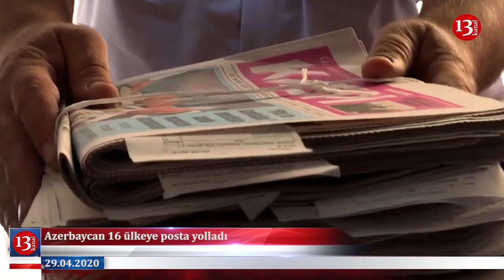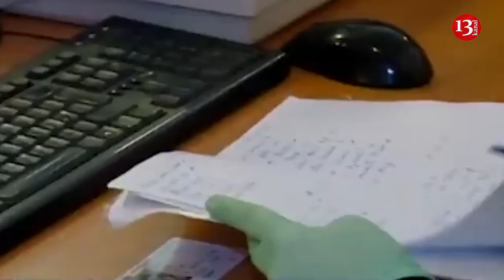CUMHURBAŞKANI Erdoğan Trump` a mektub gönderdi; "Emekçiyi virüs deyil, AKP öldürüyor"